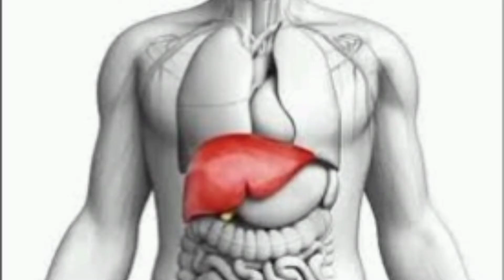शहद और लौंग साथ में खाने के फायदे | Shahad Aur Laung Sath Me Khane Ke Fayde In Hindi